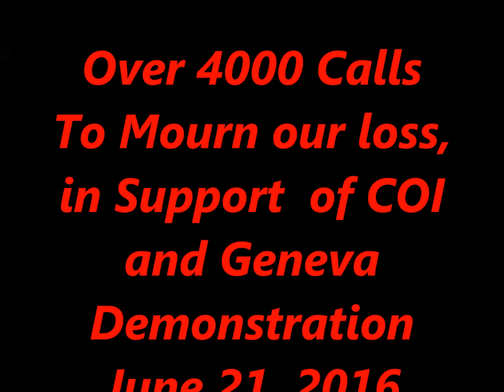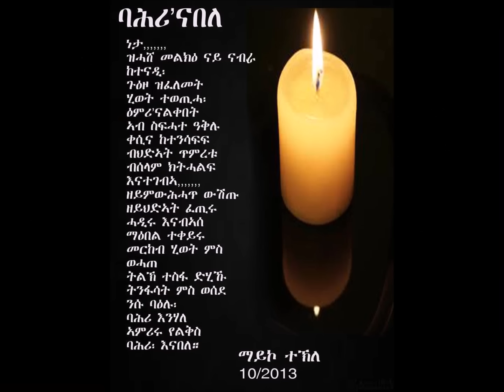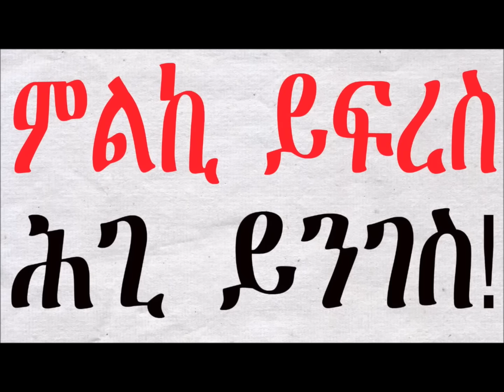June 21 Calls 2016 Geneva rvsd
These calls were made to mourn the continuous loss of our citizens in the Mediterranean Sea in search of freedom, and Supporting the latest recommendations of UN-COI-E (UN Commission of Inquiry on Eritrean) Human rights Violation committed by PFDJ on our people and The June 23, 2016 Geneva Demonstration. Viva Geneva.